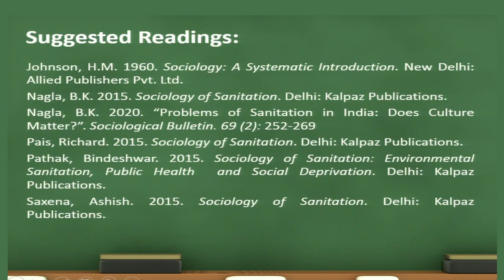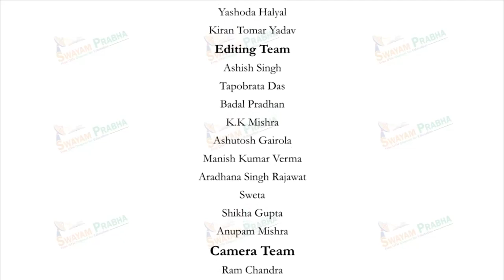Socialization and Sanitation